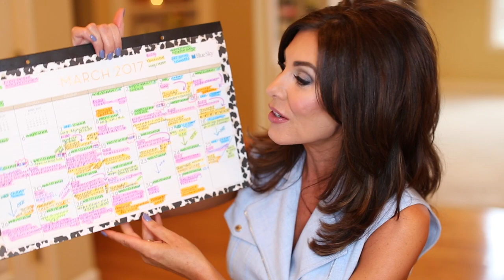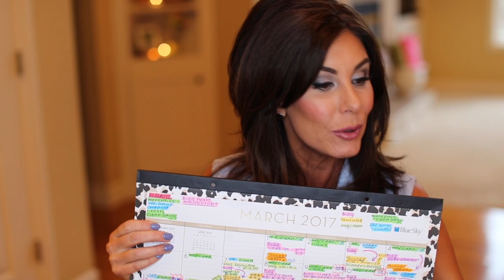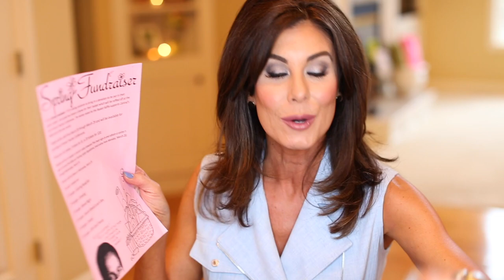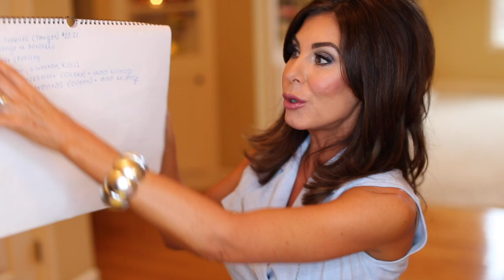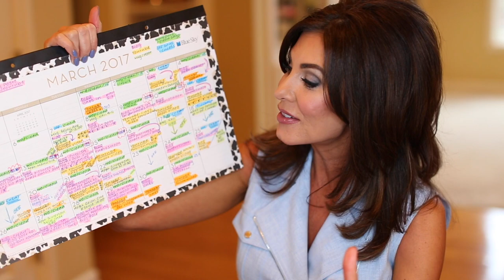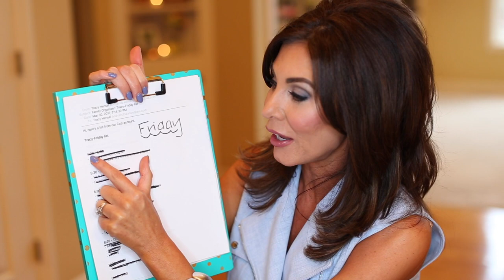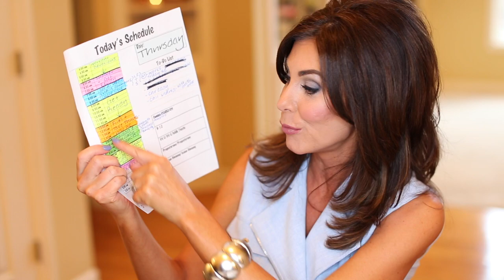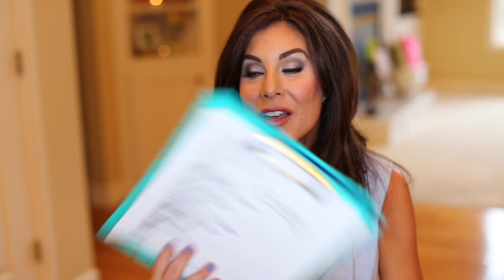ORGANIZATION Tips | Calendar Planning | Block Scheduling | Prioritizing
Today's 'TOPIC with TRACY' is on Organization. I hope after watching this video, you find yourself more inspired to come up with a system for planning and time management.

DIET | EXERCISE | ORGANIZATION + TIME MANAGEMENT | KIDS | RELATIONSHIPS | BUDGETING

** CORRSPONDING BLOG POST **

** BLOG POSTS WITH SIMILAR TOPICS **

BRACELET: similar
LIP PENCIL

** SHOPPING & SERVICES OFFERED BY ME **

-- To SHOP my Favorites (Check back, often … I am always adding NEW goodies)

Q U E S T I O N S or R E Q U E S T S: ASK TRACY